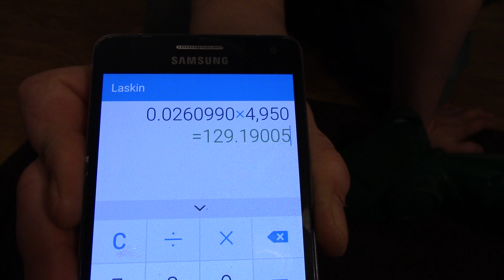Vorwerk VK 135: Hard Floor Nozzle Airflow Test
All I can say that I have never seen anything like this before...